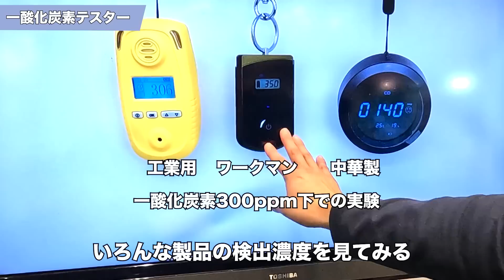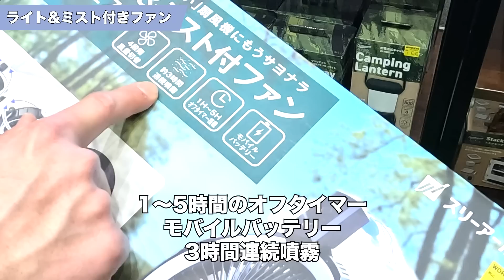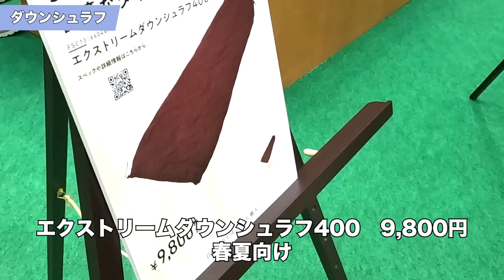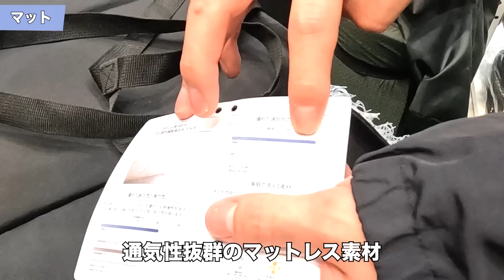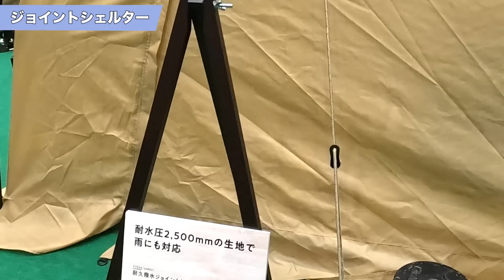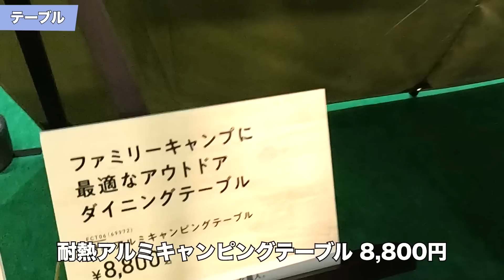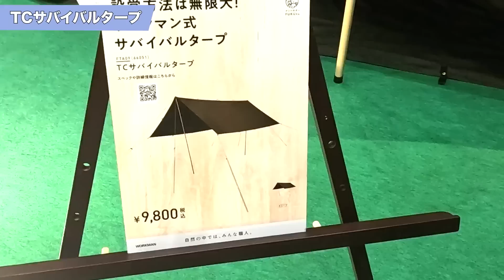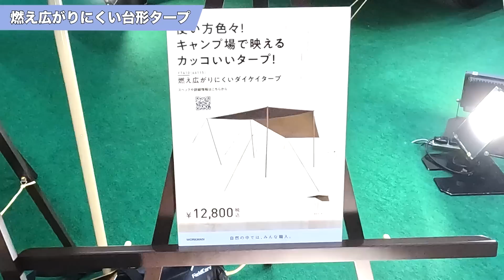【未発売】ワークマン展示会速報！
ワークマンの春夏用展示会に行ってきました。
たくさんあったんで
キャンプ道具に絞って
未発売新製品を20個以上ご紹介します。
2023年2月23日開催でした

雑音で聞こえにくくすいません！

00:00 オープニング
00:40 一酸化炭素テスター
04:59 ライト＆ミスト付きファン
06:48 LEDサーチライト
08:43 ラウンドランタン
09:35 アイアンメスティン
11:60 メスキットパン
13:21 ダウンシュラフ
17:26 マットレス
23:02 ハンドチェンソー
25:11 エコバイオマス食器
27:09 ブッシュクッキングツール
28:42 ホーロ食器
30:17 カトラリーセット
31:14 ジョイントシェルター
32:31 チェア
36:28 テーブル
38:49 タープ
44:16 テント
45:16 未発表製品